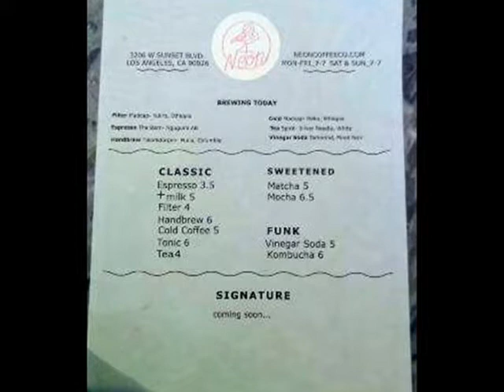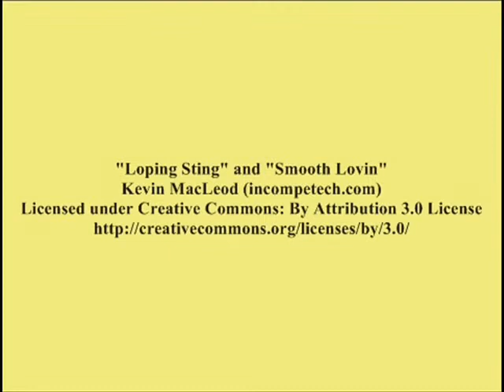Kingspirit Travels: Cameron's Pantry - Neon Coffee Company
We take a look at a new coffee place in Silver Lake that opened last week - and find it very inviting! Cute seats, too.